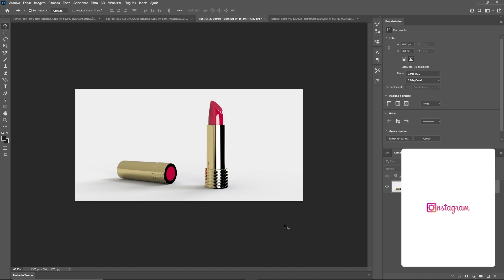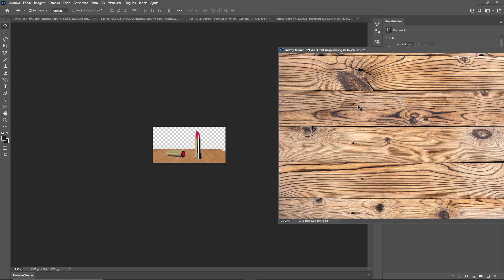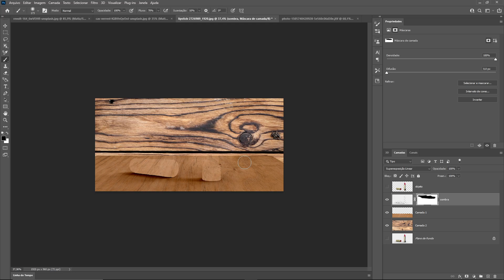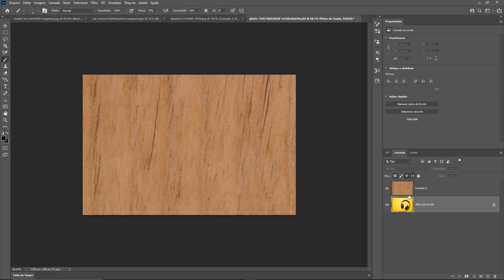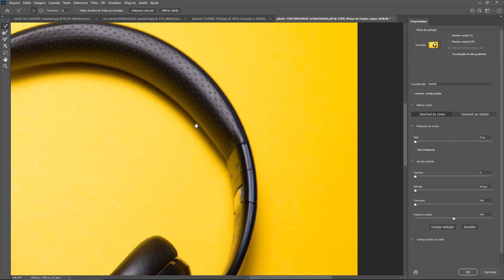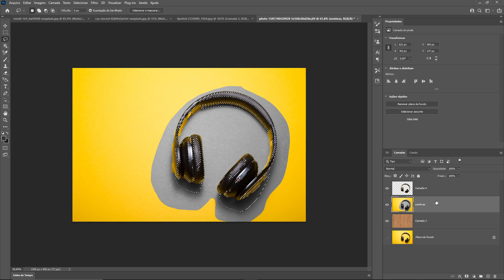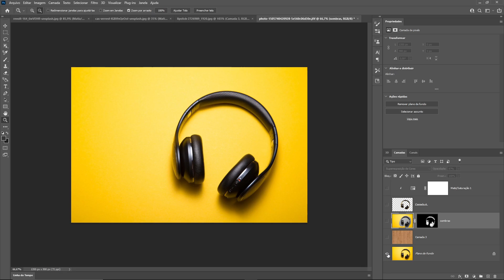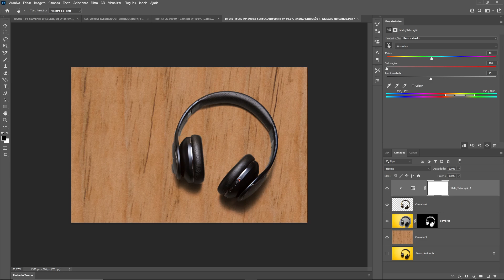Como recortar imagens com a sombra.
Curso Photoshop

Arquivos